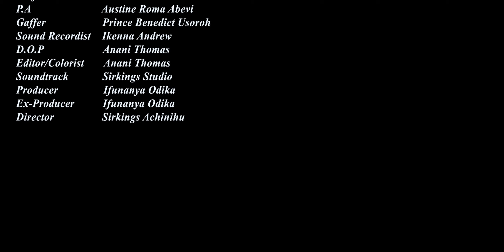BLINDED BY LOVE EP3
How far can one go for love or to service their ego?
Watch this NEW SERIES to find out! Onyedikachi Las-Agwasiem, Trageel Ejembi, Mira Godfrey, Ekezie Linda, Ifunanya Odika.